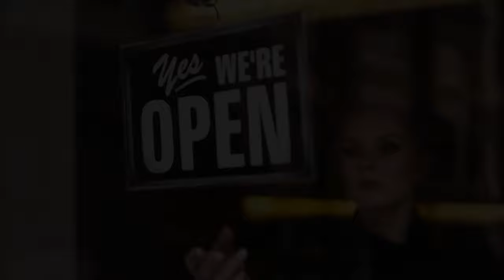The Dark Knight Joker | Wanna know how I got these scars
The Dark Knight Joker. Wanna know how I got these scars? Heath Ledger joker voice impression from the dark knight. Joker Box is about the Dark Knight Joker and Heath Ledger's work as the Joker via Joker impressions modern day.

Tired of YouTube's censorship and ridiculous rules? Check out the video sharing platform I created. We are for the video creators.

MAKEUP USED
Mehron Makeup Clown White Professional Makeup
Mehron Makeup Foundation Greasepaint BRIGHT RED
Mehron Makeup StarBlend Cake BLACK

Christopher Nolan had wanted to work with Ledger on a number of projects in the past (including unsuccessfully approaching Ledger for the role of Batman in Batman Begins) and was agreeable to Ledger's chaotic interpretation of the character. When Ledger saw Batman Begins, he realized a way to make the character work that was consistent with the film's tone: he described his Joker as a "psychopathic, mass murdering, schizophrenic clown with zero empathy". In the film, the Joker has a Glasgow smile, and his trademark chalk-white skin and red lips are makeup rather than the result of chemical bleaching, as in the traditional portrayal of the character. Throughout the film, the Joker states his desire to upset social order through crime, and comes to define himself by his conflict with Batman. To prepare for the role, Ledger lived alone in a hotel room for a month, formulating the character's posture, voice, and personality, and kept a diary, in which he recorded the Joker's thoughts and feelings. While he initially found it difficult, Ledger eventually generated a voice unlike Jack Nicholson's character in Tim Burton's 1989 Batman film. He was also given Batman: The Killing Joke and Arkham Asylum. Ledger also cited A Clockwork Orange and Sid Vicious as "a very early starting point for Christian [Bale] and I. Ledger was allowed to shoot and mostly direct the videos the Joker sends out as warnings. Each take Ledger made was different from the last. Nolan was impressed enough with the first video shoot that he chose to not be present when Ledger shot the video with a kidnapped reporter (Anthony Michael Hall). On January 22, 2008, after he had completed filming The Dark Knight, Ledger died of an accidental prescription drug overdose, leading to intense press attention and memorial tributes. "It was tremendously emotional, right when he passed, having to go back in and look at him every day during editing", Nolan recalled. "But the truth is, I feel very lucky to have something productive to do, to have a performance that he was very, very proud of, and that he had entrusted to me to finish." All of Ledger's scenes appear as he completed them in the filming; in editing the film, Nolan added no "digital effects" to alter Ledger's actual performance. Nolan has dedicated the film in part to Ledger's memory.